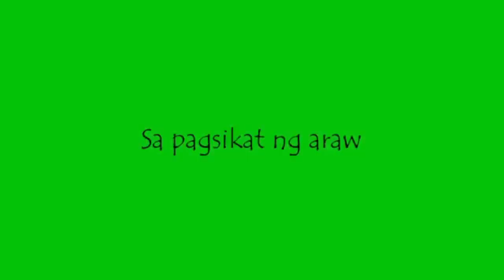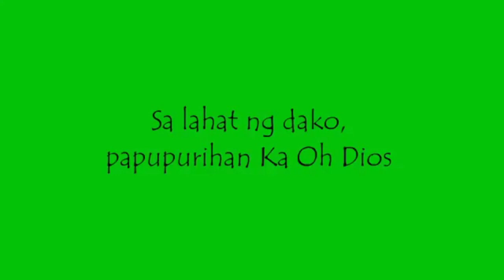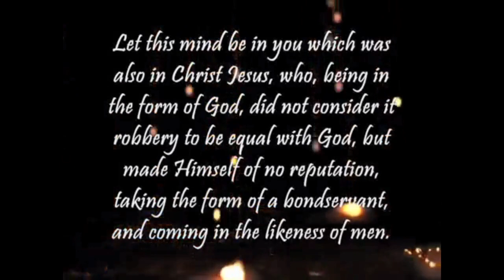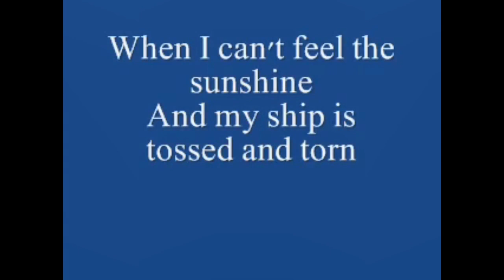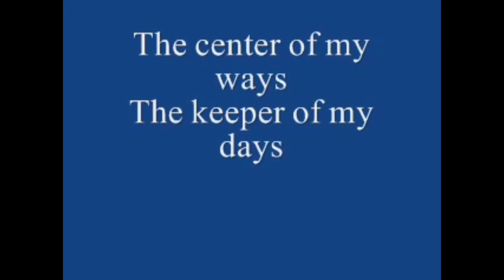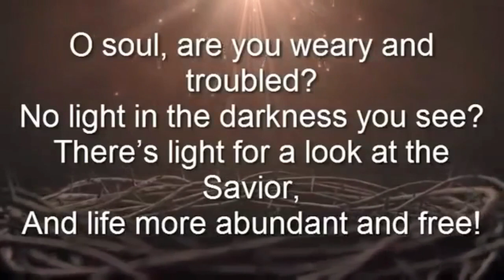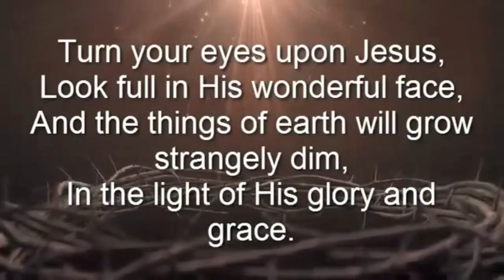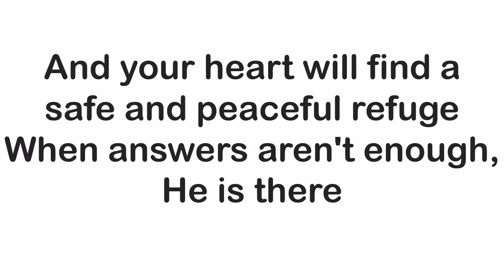INSIGHT FROM HIS WORD May 13,2021